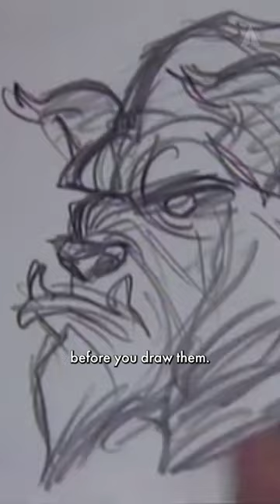Creating Beast in "Beauty and the Beast"